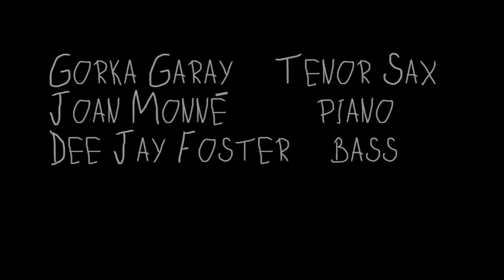Gorka garay "Drunk Jumps" plays Rampone&Cazzani two voices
Music from the album "Drunk Jumps" quadrant records. Gorka garay (Saxo tenor), Joan Monné (piano), Dee Jay Foster (Bass).